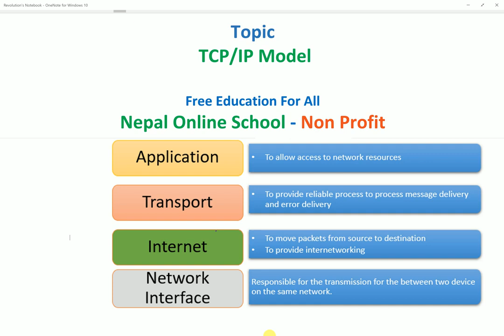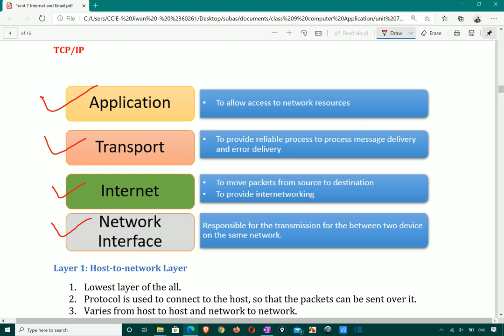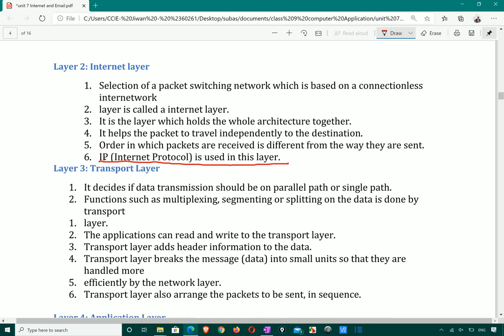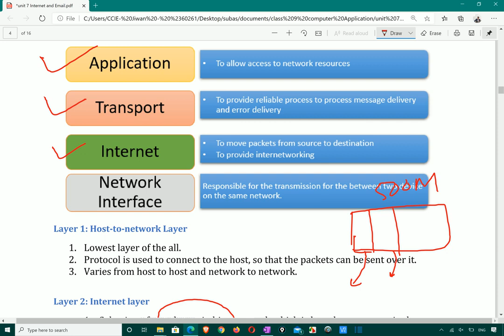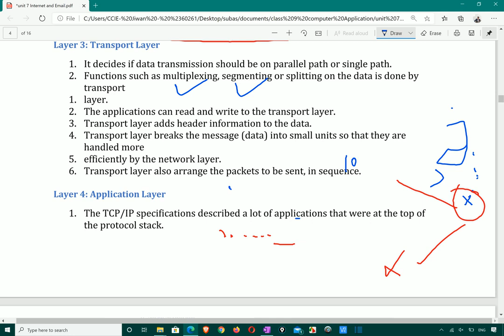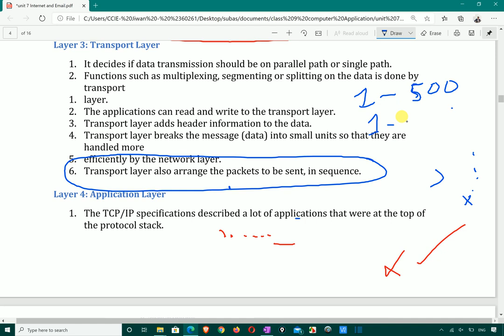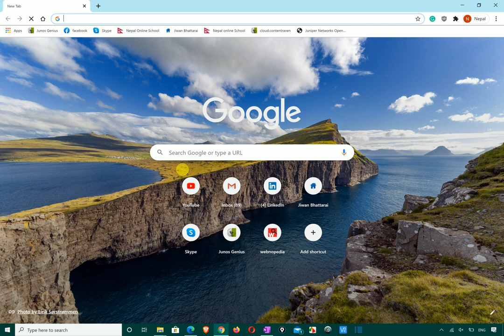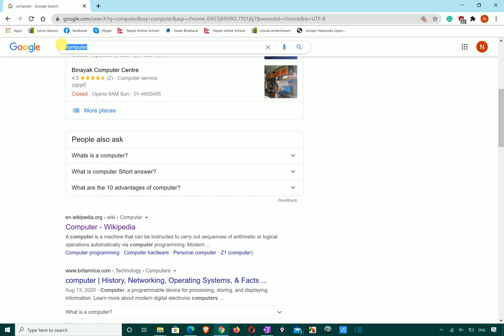What is TCP IP model, why TCP model is used | Computer basic Course | Grade 9 Computer Application